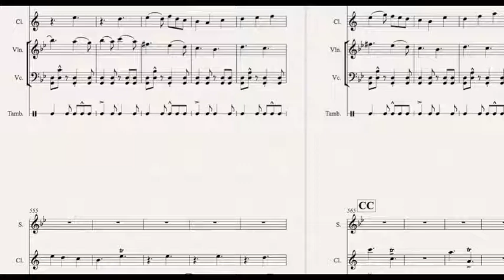The making of an album - Music for Elastic Theatre (Baroque Box)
This video shows the workings behind the composition of music for 'Baroque Box' by Elastic Theatre.
The music for Baroque Box appears on the album 'Music for Elastic Theatre' by Ivan Hussey. Out on Jambila Music Classics alongside compositions from the multi-screen film Julius.
Some of the pieces also appear on Celloman Acoustic Collection Vol.2

Composed by Ivan Hussey
Libretto by Jacek Ludvig Scarso

Maya Sapone - Soprano
Nicolas Simeha - Baritone
Samy Bishai - Violin
David Jean-Baptiste - Clarinet / Bass Clarinet
Ivan Hussey - Cello
Cosimo Keita - Percussion